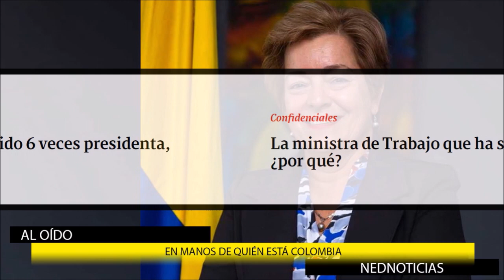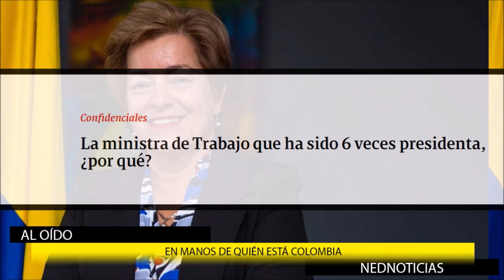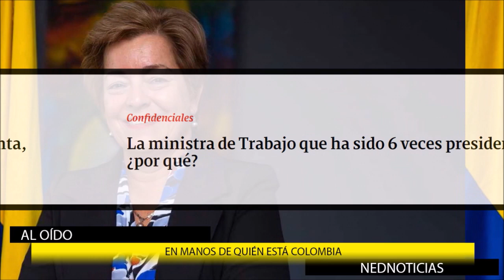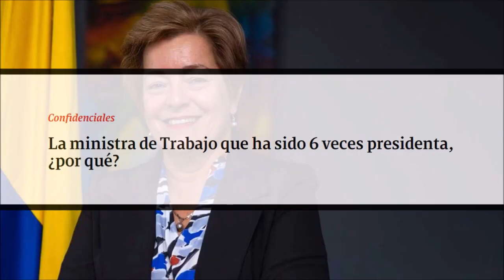ALERTA ⚠️ ¿EN MANOS DE QUIÉN ESTAMOS?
La ministra de Trabajo que ha sido 6 veces presidenta, ¿por qué?
colombia Fernando Londoño